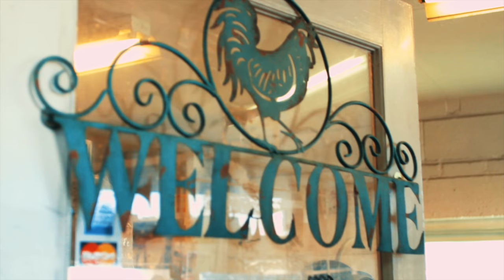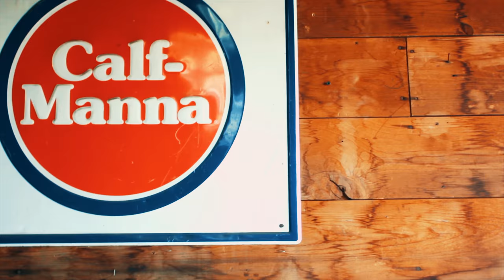Buying BABY CHICKENS with the Family | Family Vlog | Chickens, Hens, fun time | 4 Kids with Chickens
Family vlog of our day buying chickens and bringing them home. Dang my wife's hot.

Gear I Use:
Canon DSLR Camera
Canon Wide Lens
Canon Tele Lens
Rode Mic
Glidecam Steadicam